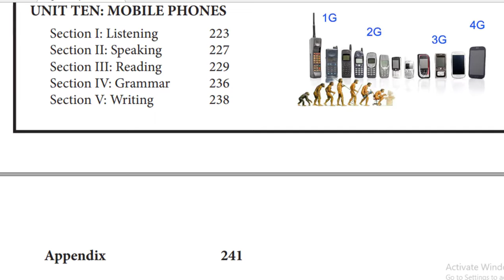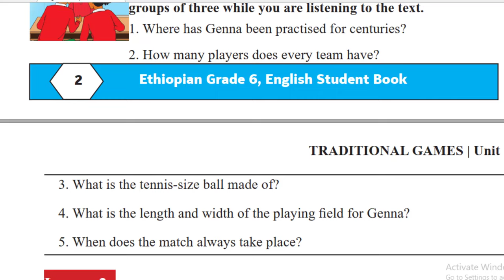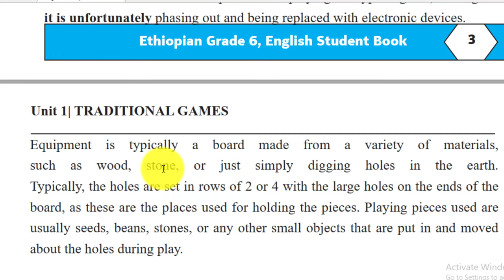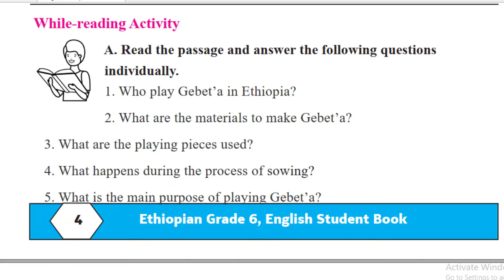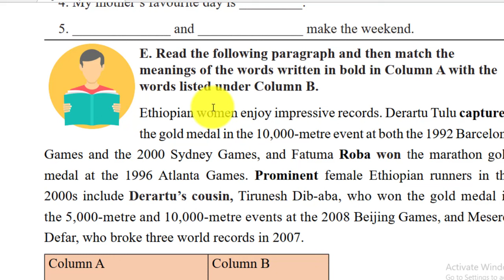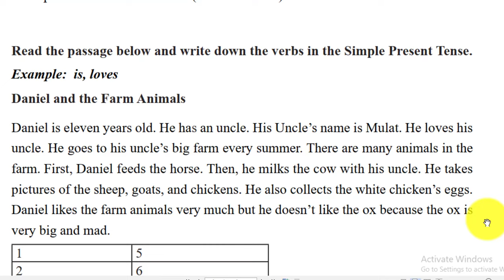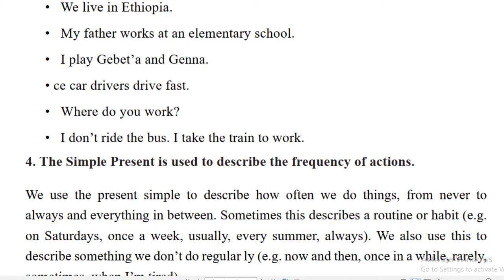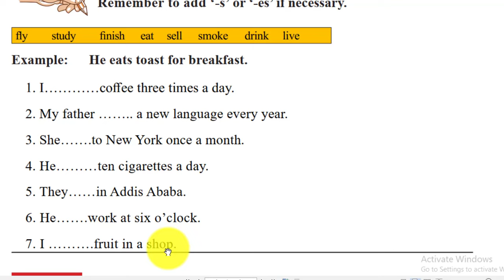Englsh for Grade 6 ክፍል አንድ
This video has been published to help grade 6 students of Ethiopia understand the new English textbook well.